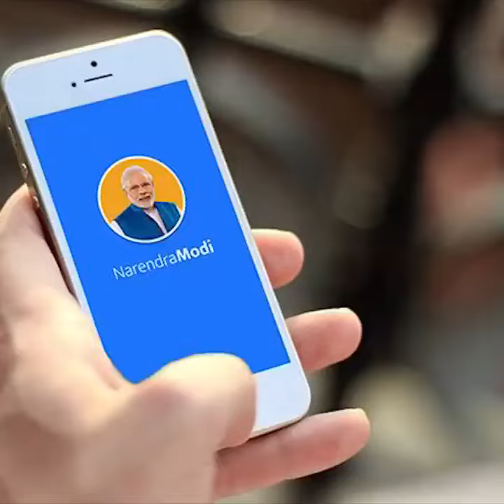कांकेर जिले में सीताफल की खेती से प्रधानमंत्री नरेंद्र मोदी भी प्रभावित हैं।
छत्तीसगढ़ के कांकेर जिले में सीताफल की खेती से प्रधानमंत्री नरेंद्र मोदी भी प्रभावित हैं। यहां इसकी खेती और इससे तैयार नव उत्पादों की बिक्री से किसान आर्थिक तौर पर आत्मनिर्भर हो चुके हैं।